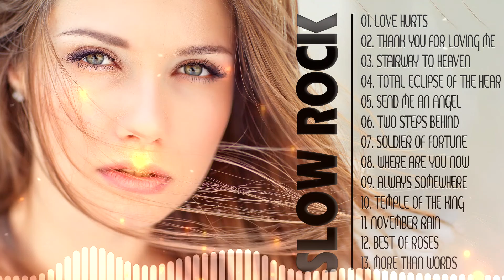Best Slow Rock Ballads 80's 90's 💖 Scorpions, Bon Jovi, Aerosmith, Led Zeppelin, U2, Eagles